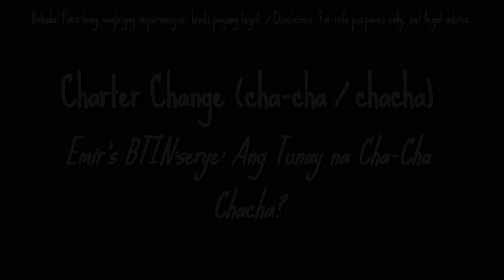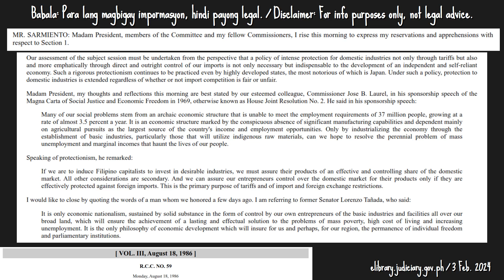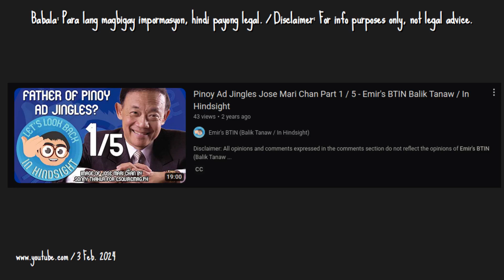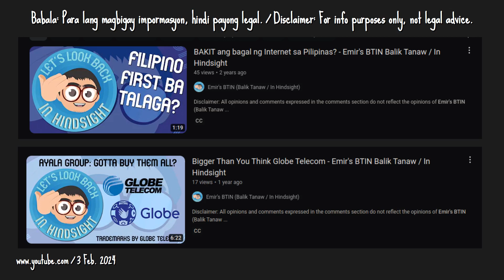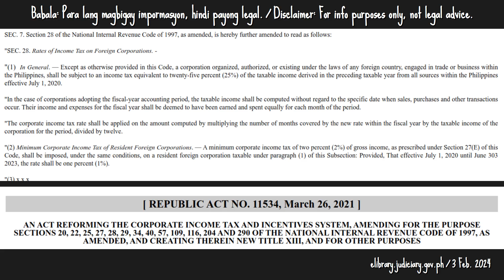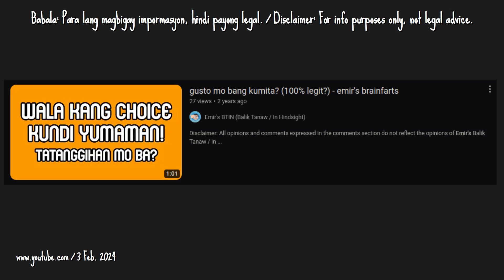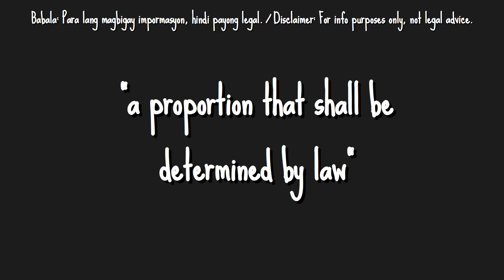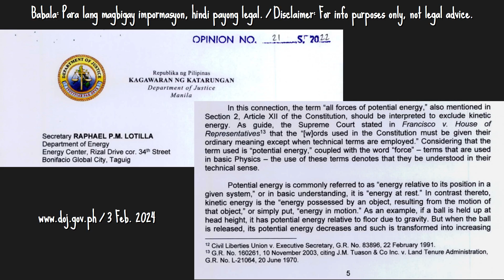BTINserye: Ang Tunay na Cha-cha Chacha?- Emir's BTIN Balik Tanaw / In Hindsight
Subtitles: Select CC, Filipino, Auto-translate (Note: Translation may not be accurate.)

* BTC Legacy: 16F8FNs6VBn1ZyEywSJCkuwgQd6MP1ofyH
* BTC Segwit: bc1qclf90h2t9jr6mwqge7n58355zjk9vvt5k77mc6
* ETH ERC20: 0x1C7b7c9BA54cCE344cB9121E43ce17dCe2fd770f
* DOGE: D5GL3YjQCSHdNC97F7a2ZQ9x6MHwrL3hWw
* LTC: LVXUgYgJw6hjragftRHPQvqGZTtHyExh3T
* Brave Rewards: Not available